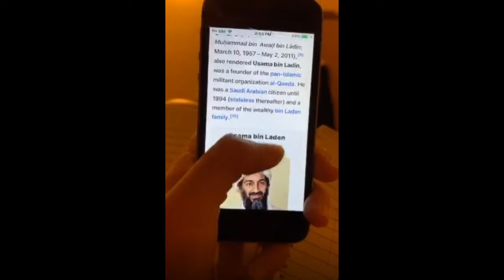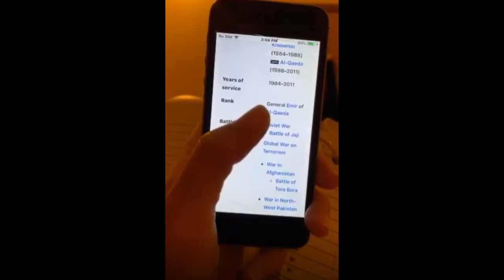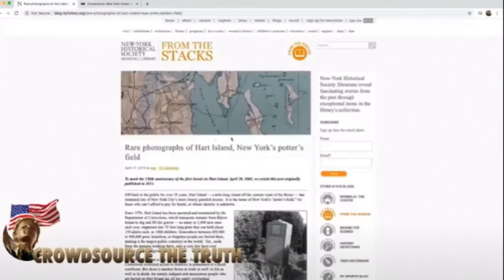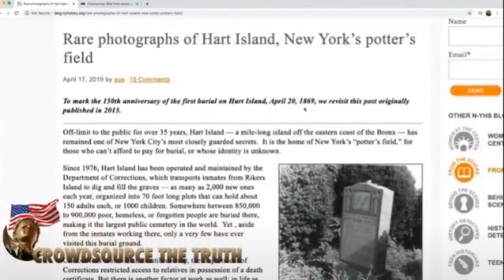The Great Awaking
Covid-19 Timeline
February 26 2020 -CDC announces first US case of community transmission.